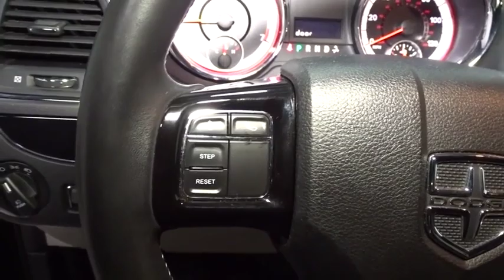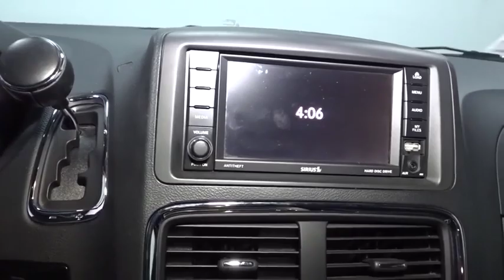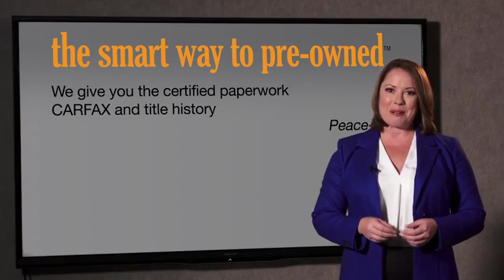2017 Dodge Grand Caravan Hillside, Newark, Union, Elizabeth, Springfield, NJ 192378A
Black  2017 Dodge Grand Caravan available in Hillside, New Jersey at Route 22 Toyota. Servicing the Newark, Union, Elizabeth, Springfield, NJ area.
2017 Dodge Grand Caravan SXT - Stock#: 192378A - VIN#: 2C4RDGCG5HR700238

PRINCIPAL PRIOR USE WAS A RENTAL!!! WELL MAINTAINED! LOW PRICED!, 6 CYLINDERS!, 7 PASSNEGER SEATING!, FOG LIGHTS! BACK UP CAMERA!, ALLOYS!, POWER WINDOWS! LOCKS! MIRRORS!, RELIABLE!, WELL KEPT!, CLEAN!, MORE TO CHOOSE FROM!, HURRY!, TEST DRIVE TODAY!. The Smart Way To Buy! Are you tired of hidden fees and bogus rates ruining your search process? Now there's a way to avoid all of the nonsense. Introducing the smart way to buy from Route 22 Auto's. The advantages of the smart way to buy are endless. There is no pressure throughout your search. You can finally feel at ease when purchasing a car. Since there are no hidden fees, there are no surprises or gimmicks revealed when you finally make a decision. Route 22 Autos salespeople are direct and value your time, so there is no back and forth or confusion. They know it's necessary for you to feel comfortable during the buying process and want to be trusted. The smart way to buy is smart for a reason. The team at Route 22 Auto's does Internet research every day to discover the right price for you. They make sure to look at competitors' pricing and numbers from industry experts so you can feel confident that you're getting the best offer possible. The main factors that contribute to your final cost are market value, product availability, days' supply in the market and the product age, color and equipment. It's easy to feel secure with the smart way to buy Contact Route 22 Toyota today for information on dozens of vehicles like this 2017 Dodge Grand Caravan SXT. There is no reason why you shouldn't buy this Dodge Grand Caravan SXT. It is incomparable for the price and quality. The Dodge Grand Caravan SXT will provide you with everything you have always wanted in a car -- Quality, Reliability, and Character. Driven by many, but adored by more, the Dodge Grand Caravan SXT is a perfect addition to any home. More information about the 2017 Dodge Grand Caravan: The Grand Caravan was one of the first minivans to make it big in North America, and it's still one of the best. The base Grand Caravan starts under $25,000 and that brings a 6-speed automatic, heated power mirrors, keyless entry, 2-zone air conditioning, standard stability control, tire pressure monitoring and a host of air bags. EPA-estimated mileage on the highway is a strong 25 mpg. This model sets itself apart with powerful V6, comfortable ride, tons of storage space, and Versatile interior
40GB Hard Drive w/28GB Available,Audio Jack Input for Mobile Devices,Radio w/Seek-Scan, In-Dash Mounted Single CD, MP3 Player, Clock, Steering Wheel Controls and External Memory Control,Fixed Antenna,6 Speakers,Radio: 430,1 LCD Monitor In The Front,Perimeter/Approach Lights,Lip Spoiler,Body-Colored Rear Step Bumper,Aero-Composite Halogen Daytime Running Headlamps w/Delay-Off,Black Side Windows Trim and Black Front Windshield Trim,Tires: P225/65R17 BSW AS,Deep Tinted Glass,Body-Colored Door Handles,Wheels: 17 x 6.5 Aluminum Granite Crystal,Roof Rack,Body-Colored Power Heated Side Mirrors w/Manual Folding,Clearcoat Paint,Tailgate/Rear Door Lock Included w/Power Door Locks,Fixed Rear Window w/Fixed Interval Wiper, Heated Wiper Park and Defroster,Chrome Grille,Power Liftgate Rear Cargo Access,Body-Colored Front Bumper,Variable Intermittent Wipers,Body-Colored Bodyside Moldings and Chrome Bodyside Insert,Spare Tire Mobility Kit,Galvanized Steel/Aluminum Panels,Power Sliding Rear Doors,LED Brakelights,6.5 Touchscreen Display,Fade-To-Off Interior Lighting,Covered Dashboard Storage, Interior Concealed Storage, Driver And Passenger Door Bins,Fixed 60-40 Split-Bench 3rd Row Seat Manual Recline, Manual Fold Into Floor and 3 Fixed Head Restraints,Rear Cupholder,Driver And Passenger Visor Vanity Mirrors,Interior Trim -inc: Simulated Wood Instrument Panel Insert, Simulated Wood Door Panel Insert and Chrome Interior Accents,Air Filtration,2nd Row Buckets w/Fold-In-Floor,HVAC -inc: Underseat Ducts, Auxiliary Rear Heater and Headliner/Pillar Ducts,Full Floor Console w/Covered Storage, Full Overhead Console w/Storage, Conversation Mirror and 3 12V DC Power Outlets,2 Seatback Storage Pockets,4-Way Driver Seat -inc: Manual Recline and Fore/Aft Movement,4-Way Passenger Seat -inc: Manual Recline and Fore/Aft Movement,Analog Display,Power Door Locks w/Autolock Feature,Vinyl Door Trim Insert,Front Map Lights,FOB Co